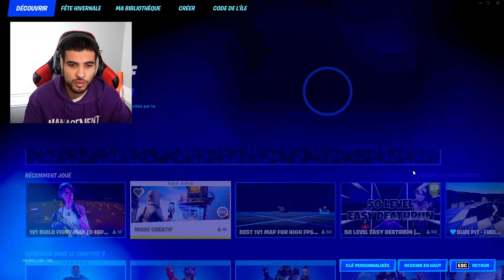Comment être "NIVEAU 3000" en 6 Minutes sur FORTNITE... (Glitch xp)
FILLES VS GARÇONS sur FORTNITE ! (ft.Unchained,Swayy,Soush,Tiziana,Biscotte)